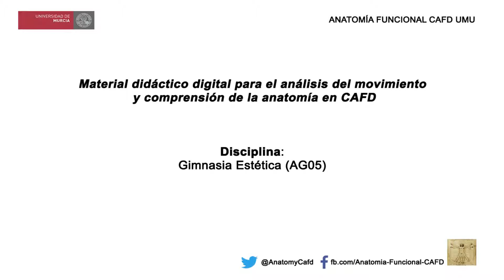Gimnasia Estética 5: Castellano (Análisis del Movimiento)